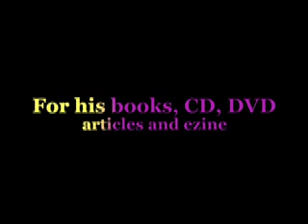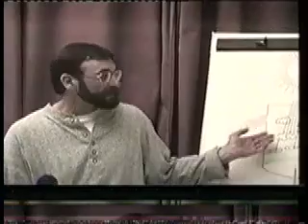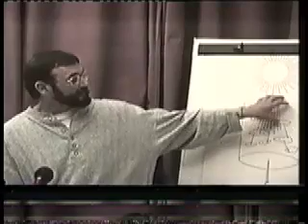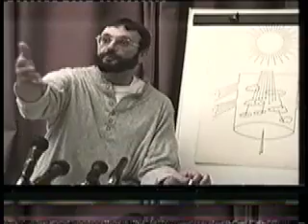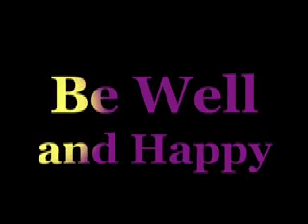How to Maintain High Bioenergy 2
How to Maintain High Bioenergy